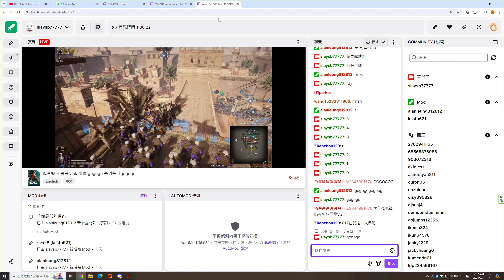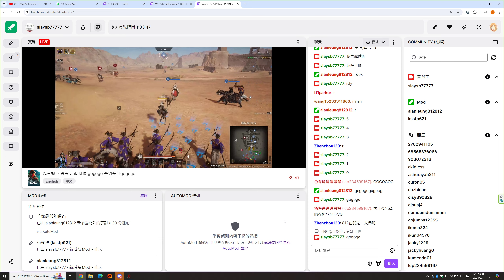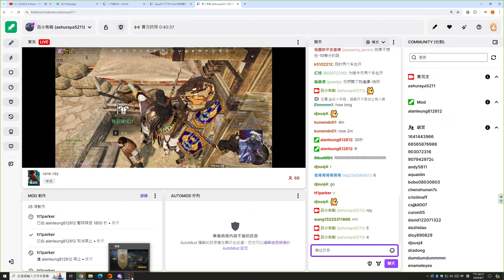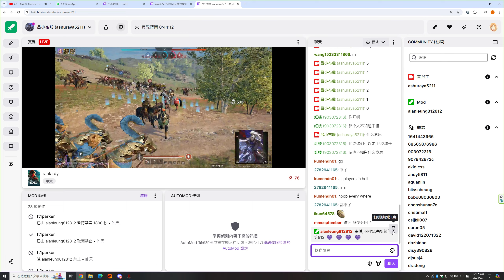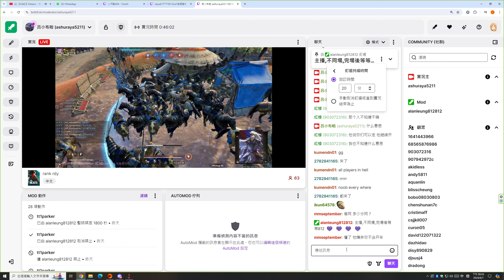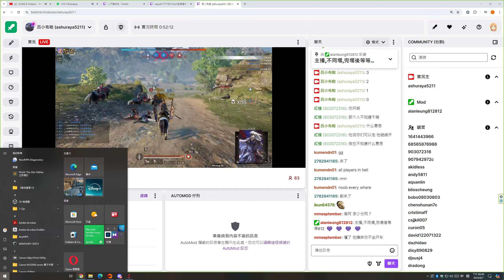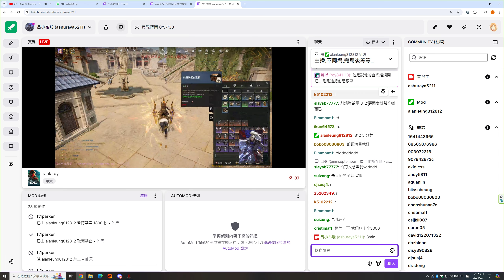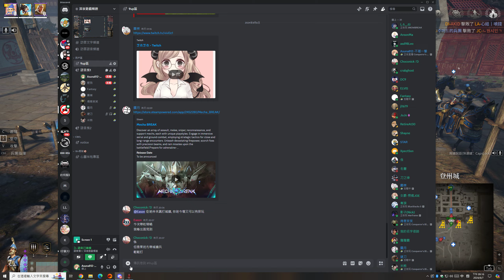Conqueror's Blade Zhan Yi 2024 08 07 20 40 41 03